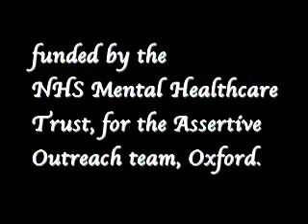Positive Space in the Mind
Techniques people use to generate positive space in the mind, a short film by Nick Cottingham, a highly creative person living with schizophrenia in Oxford UK.

What makes life worth living, thoughts of suicide, dealing with mental illness, connecting with nature, walking meditiation. He hopes this film will be the first of a series of participatory videos made by mental health service users & InsightShare, promoting and spreading personal therapeutic tools for finding peace. This film is also available through the Mental Healthcare Trust. Send us your video responses and personal ways of creating positive space in the mind.

InsightShare uses Participatory Video as a tool for individuals and groups to grow in self-confidence and trust, and to build skills to act for change. Our Participatory Video methods value local knowledge, build bridges between communities and decision-makers, and enable people to develop greater control over the decisions affecting their lives.